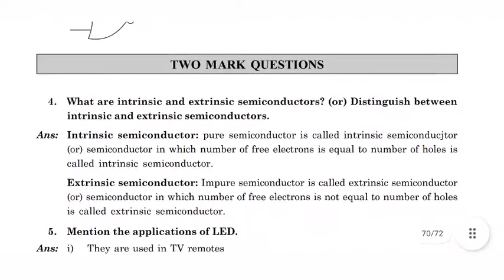Semiconductor Electronics important questions for board exam karnataka/Physics important questions